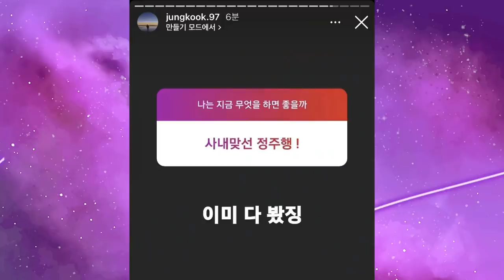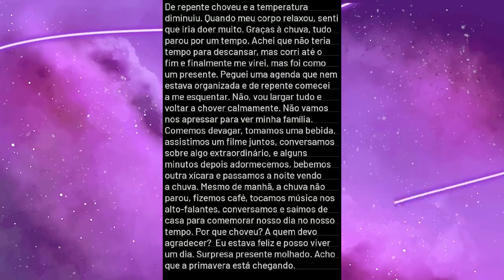JUNGKOOK DORAMEIRO: TUDO SOBRE BUSINESS PROPOSAL - O drama que conquistou o mundo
Hoje viemos trazer um vídeo falando sobre Business Proposal, o drama do momento da dramaland. Afinal, por que esse drama ta citando tanto no mundo todo?

MINUTAGEM:

00:00 - Entrevista do elenco pra Netflix
00:26 - Intro
02:16 - Business Proposal
03:34 - Sucesso
04:44 - A volta dos clichês
06:17 - Webtoon
07:46 - Atores
09:40 - Dupla de casais
10:05 - Química dos atores
10:50 - Entrevistas

Quem somos?